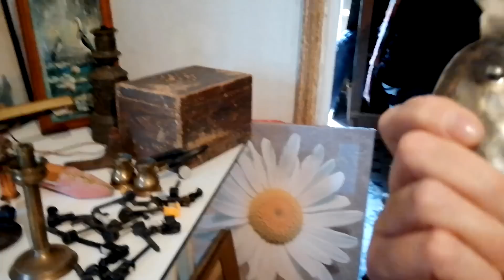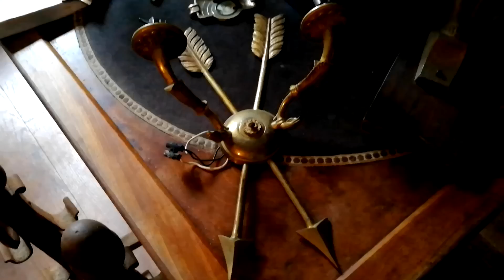Not Quite a Chateau DIY 160 - Two Chateau visits - A Vide Maison/ Garage Sale and Gates for Horses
We visited another Youtuber's Chateau to buy some furniture and Tony made more Chateau gates, this time for the horses at Chateau De Pregirault.
@ourmovetofrance is Sam and Tony's channel
  @Journey to the Chateau is Patrick and Stuarts' channel

We live in the middle of France in a region called The Berry.
We have over 40 rooms to renovate so there is plenty of work to be done. We also love to trawl the local Brocantes, flea markets and antique shops for quirky furnishings and furniture.
We love to find out about local history and often visit other peoples buildings including our friends’ Chateaux.